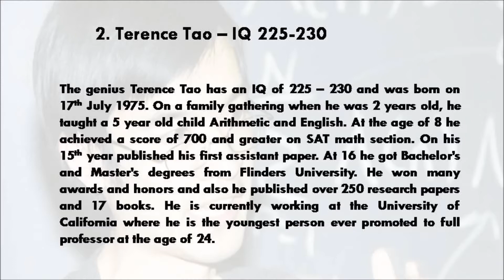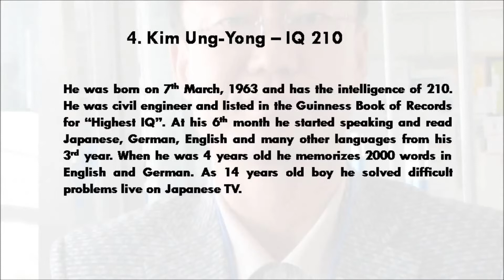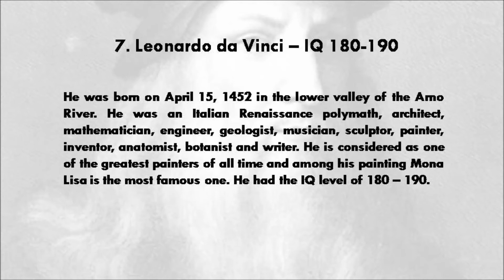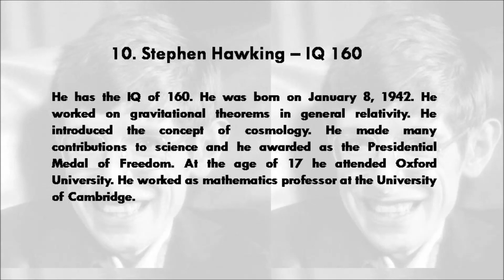Top 10 Highest IQs in History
Top 10 Highest IQs in History - fluently speaking from 6 months old to attending university from age 14, we take a look at 10 people with the highest IQs in history.